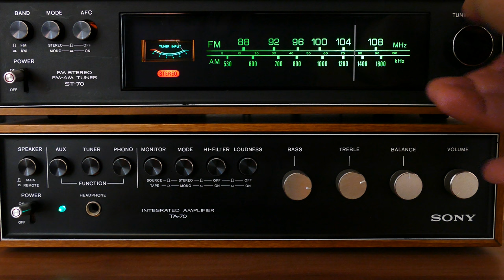An Old Component Sound System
Download free SD/HD/4K Stock Videos for your YouTube channel. Free to Use.

We Provide Creative Common,  Free Stock Footages and No Copyright Videos in HD and 4K.

2. Put this following in your video description

GDK Stock Video : Free HD/4K Videos - No Copyright